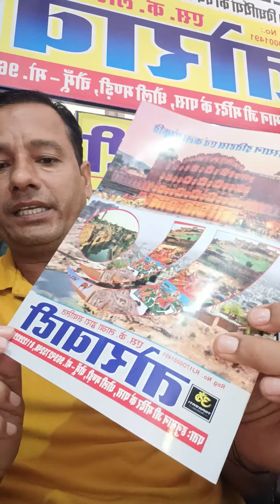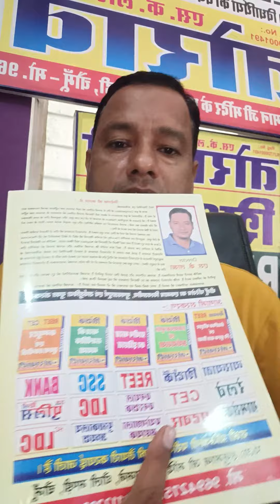reetशैक्षणिक परिदृश्य पुस्तक